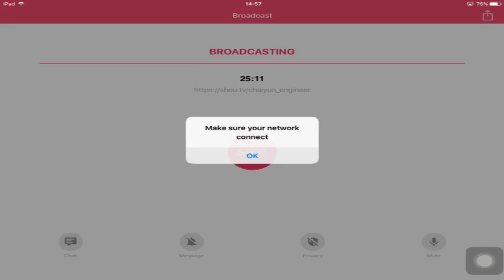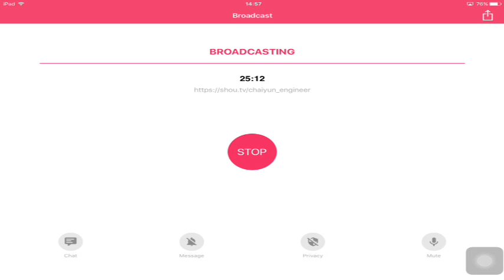Design Element 1- EP1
คลิปเฉลยแบบฝึกหัดนี้ ตำแหน่ง pointer จะขยับเคลื่อนที่ไปก่อน  เสียงอธิบายนะครับ  (เนื่องจากขณะอัด มีปัญหาเรื่องความเร็วของอินเตอร์เน็ต)